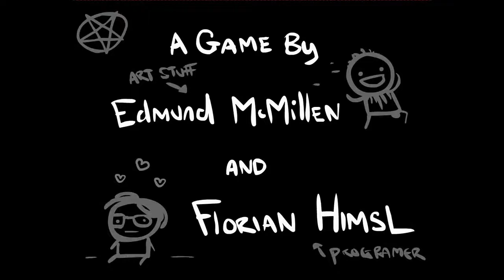The Binding of Isaac -Ep 11.5- Primera muerte del corazón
Buenos dias a todos, os traigo un nuevo let's play al canal, The Bingding of Isaac , una historia quizas perturbadora, en un juego que mola un rato, Isaac y su madre viven felices hasta que la madre de Isaac oye la voz de dios pidiendole un sacrificio paraeliminar la corrupcion de Isaac, asi que él en su huida se arrojara al sotano y combatira contra infernales enemigos, ¡dadle al play para verlo!